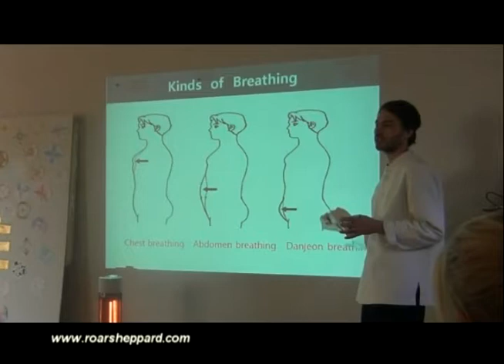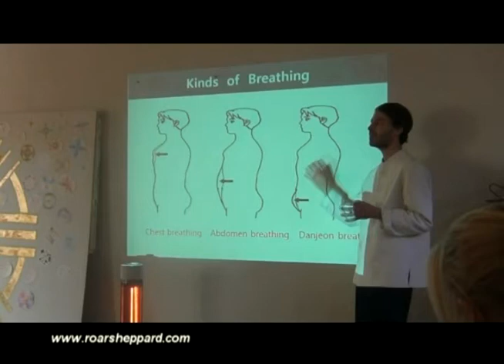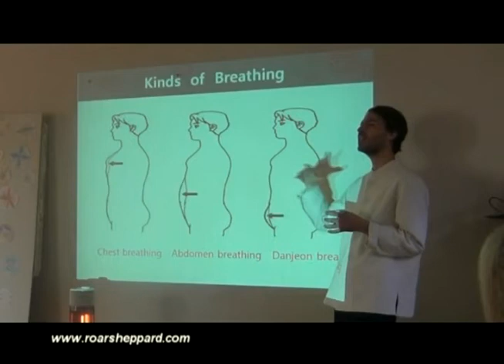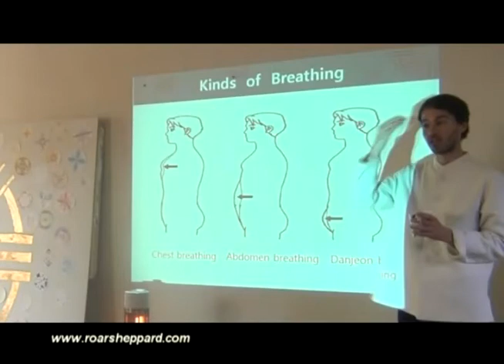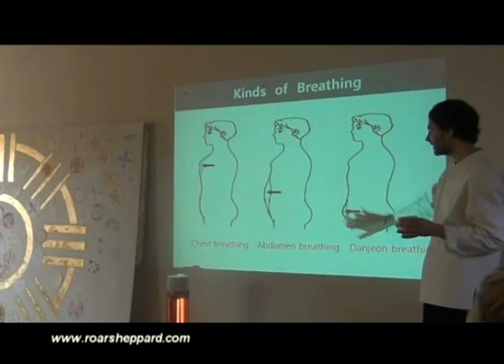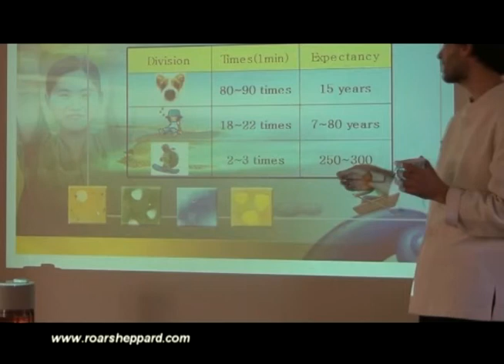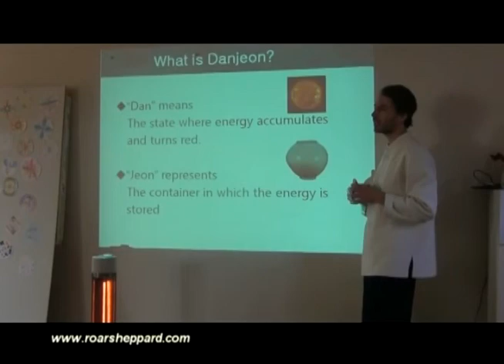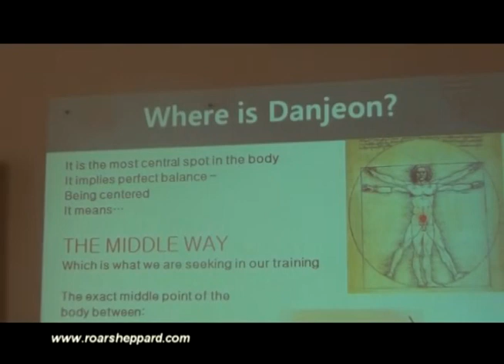Lecture - Energy Work, Danjeon (Tantien) Breathing (2/4)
Sheppard gives a lecture on how to do Danjeon (Tantien) Breathing. He also explains the importance of it and how you can feel and move energy around your body. But more importantly, how you can control your mind and be in a state of no thought.